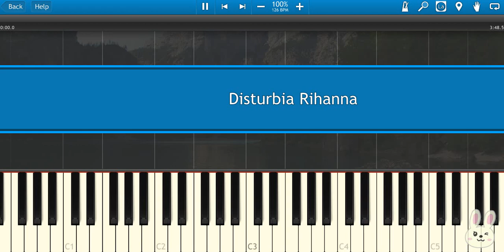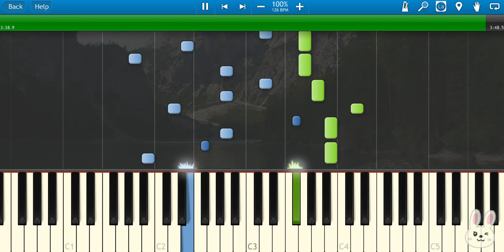🎹Rihanna - Disturbia (Piano Tutorial Synthesia)❤️♫